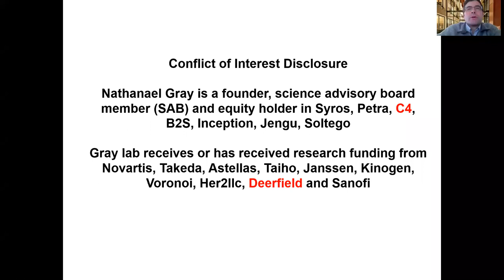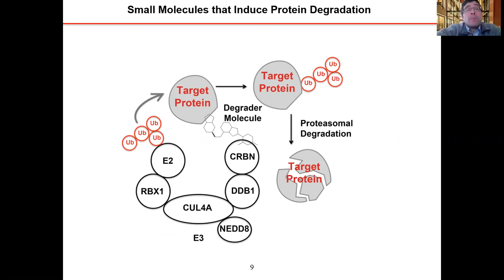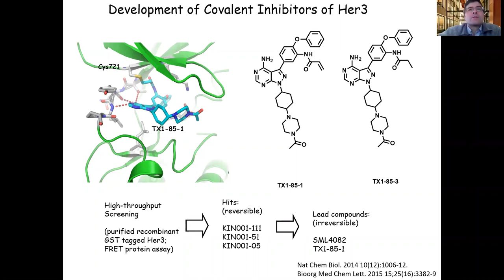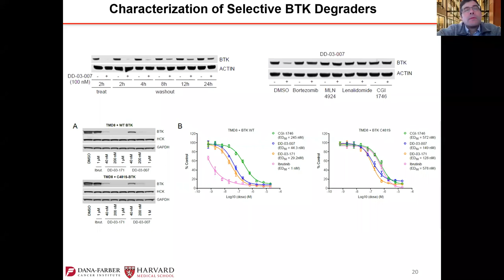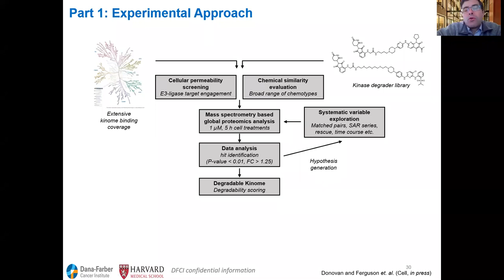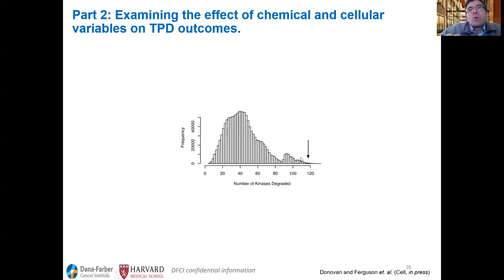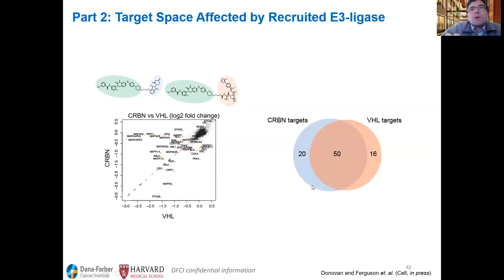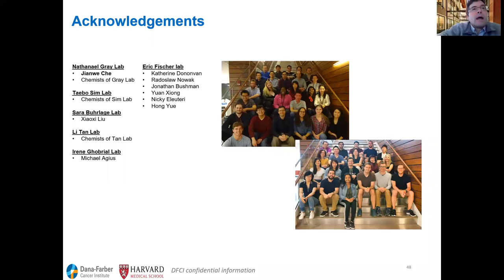Nathanael Gray - Dana-Farber Targeted Protein Degradation Webinar Series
Prof. Nathanael Gray - Developing Small-Molecule Kinase Degraders as a New Drug Discovery Approach

This webinar series brings together the community of scientists interested in TPD and rapid dissemination of knowledge and best practices. To learn more and join the future webinars please